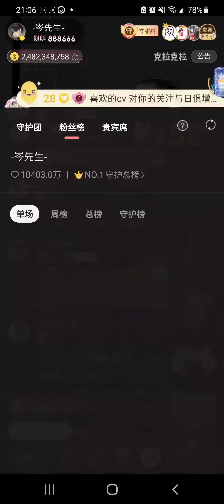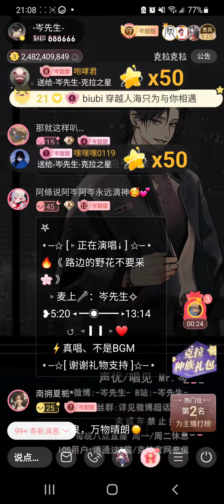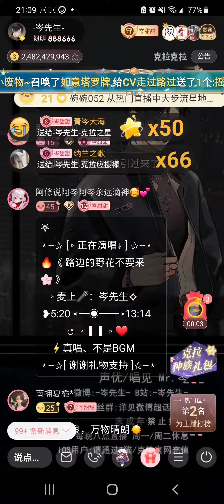岑先生-路邊的野花不要採(2023-0716)